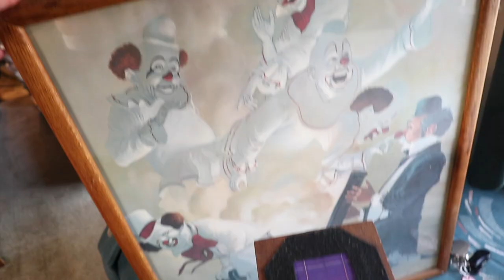Something DISTURBING Found Inside My RV (IS THIS CURSED?)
I found something strange in my RV! Could this make things worse? Will it be haunted by yet another ghost?